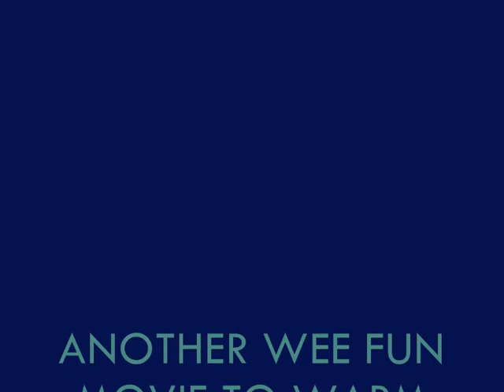MODERN TECHNOLOGY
modern technology is a fun and wonderful thing